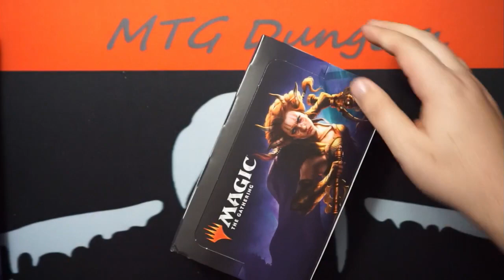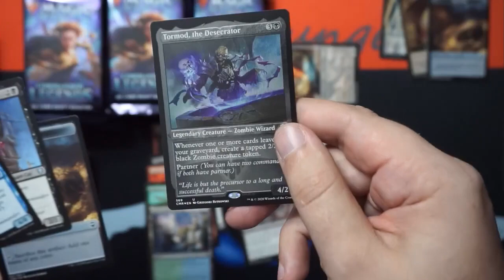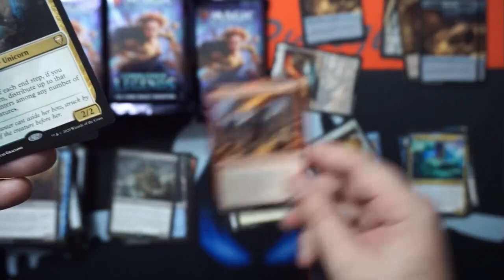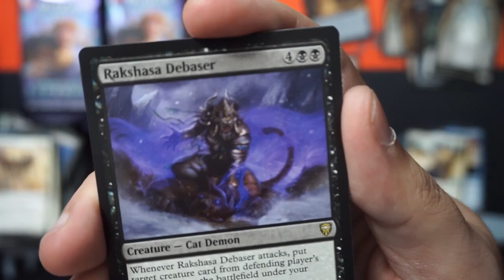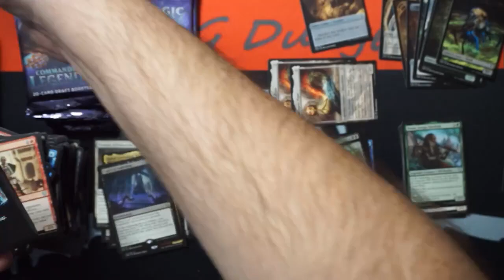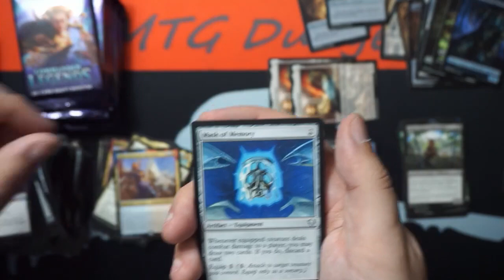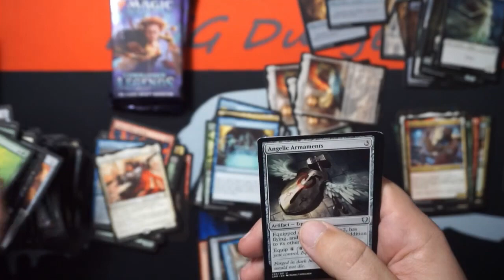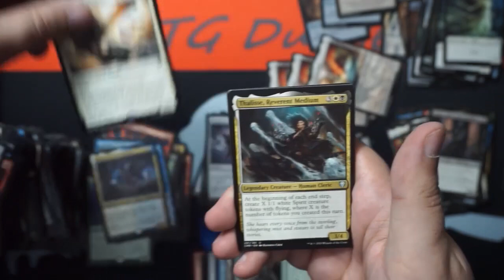Commander Legends booster box opening #5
If you feel like donating to a good cause you can donate to Extra Life using the link below (Help the kiddos!) :